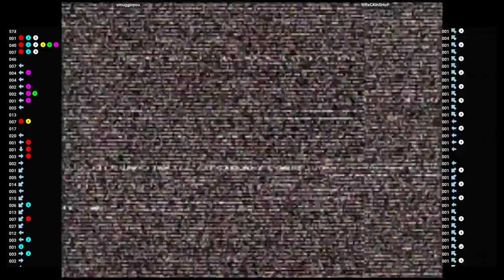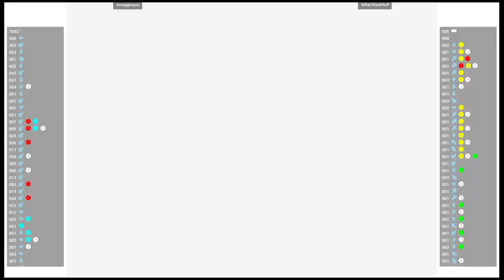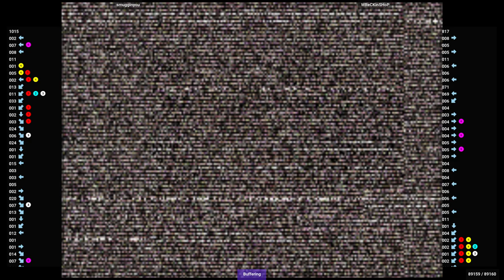CVS2 🕹 smugginyou VS WReCKinSHoP | Fightcade